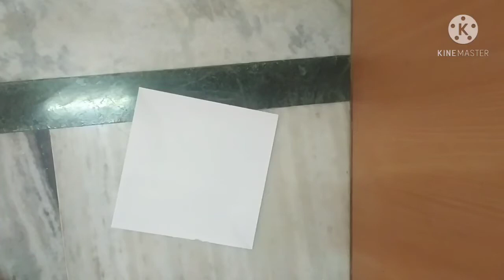How to make origami bird